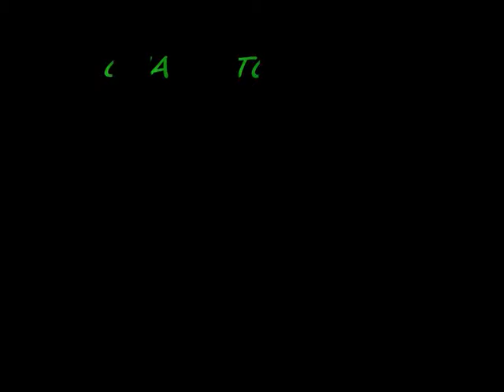QUARTETO MUSICA CELESTE-5ªFORMAÇÃO-AQUI CHEGAMOS PELA FÉ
QUARTETO MÚSICA CELESTE-5ªFORMAÇÃO:Aqui Chegamos Pela Fé-ALFREDO-NAILSON-WANTUIL-EDSON.-Diretor Alcides "MENEZES"